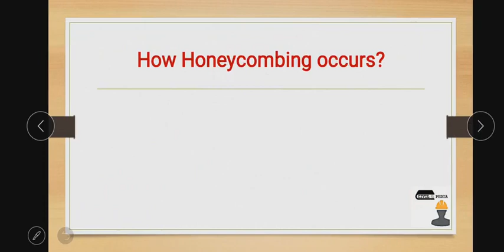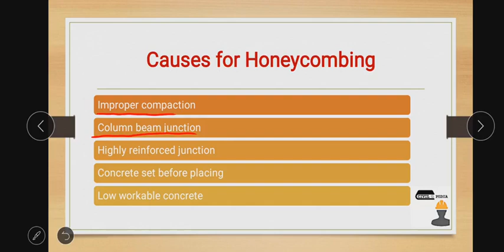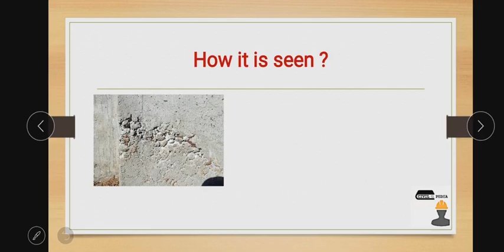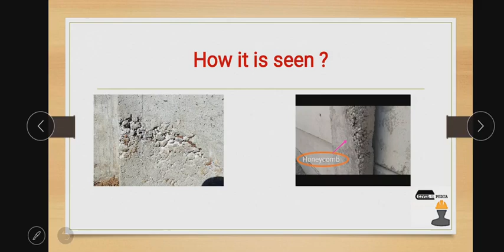Honeycombing of Concrete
This topic is very important for Freshers as well as for site engineers who are recently joined their field. Here I am trying to explain basic concept of Honeycombing in concrete.